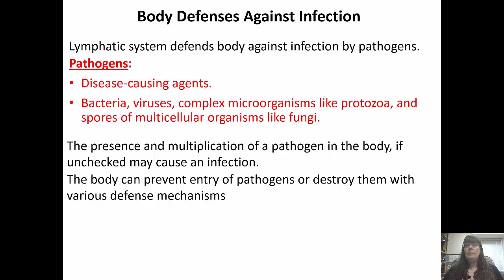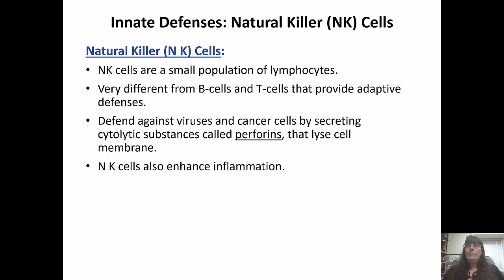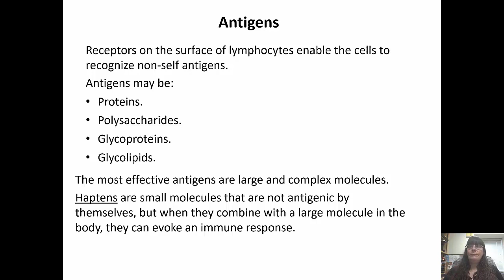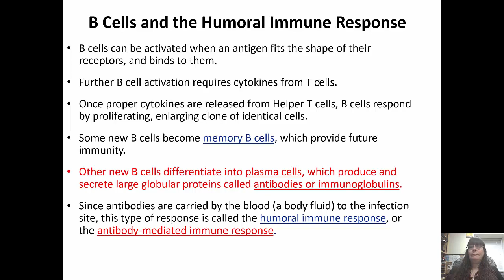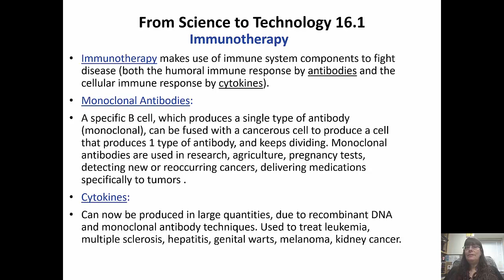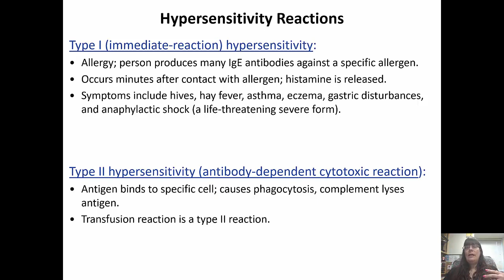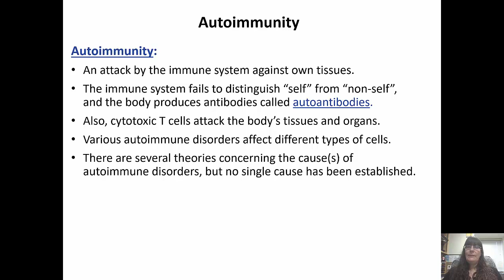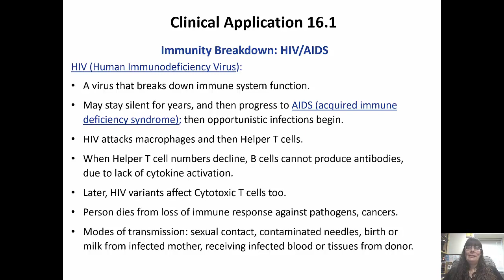Immunity Chapter 16 Part 2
An educational lecture from Hole's anatomy covering immunity from the second part of chapter 16 with commentary.